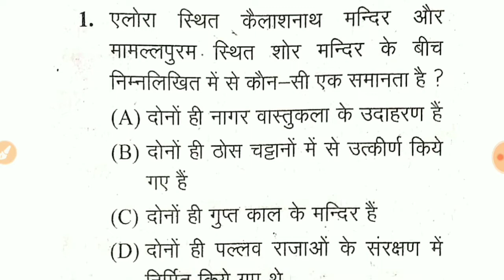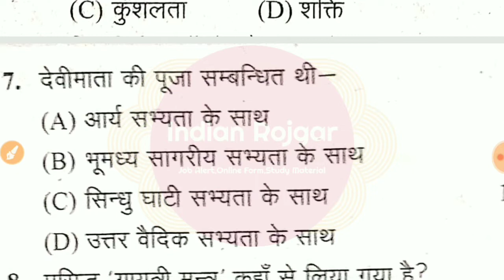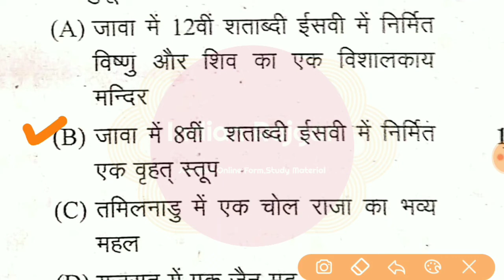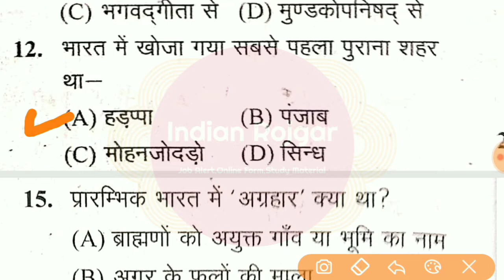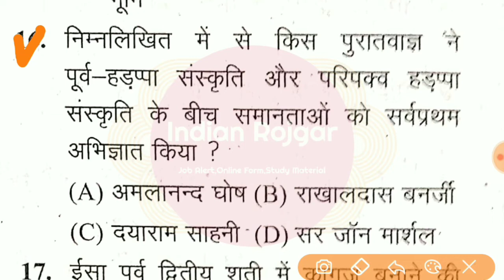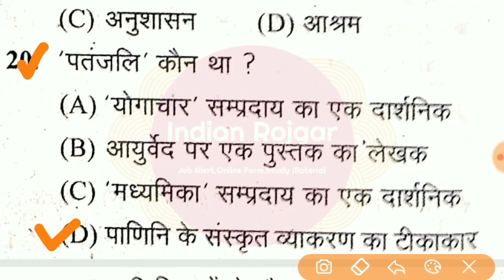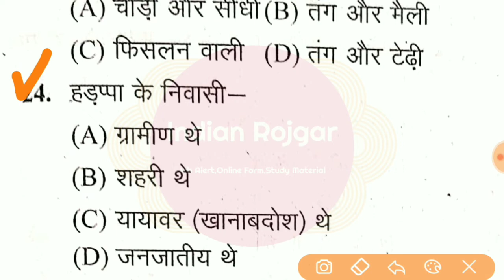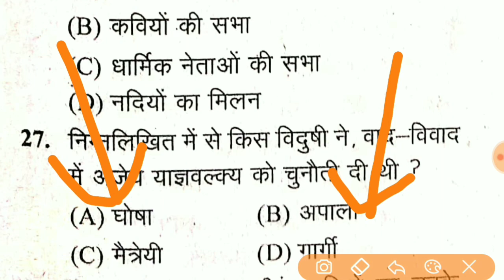History Day 1 | Top Question of Ancient History | Navy | Airforce | SSC & Railway Exams.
In this video I teach you top history questions of ancient history that will help you for competitive exams like navy, airforce,ssc & railway exams. Please watch video till end.